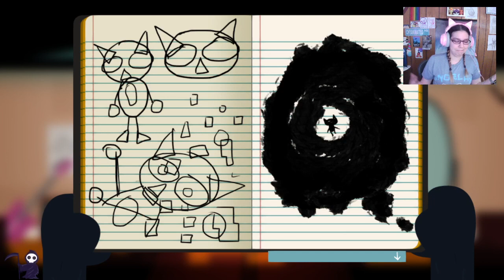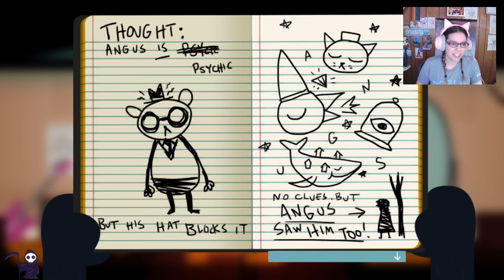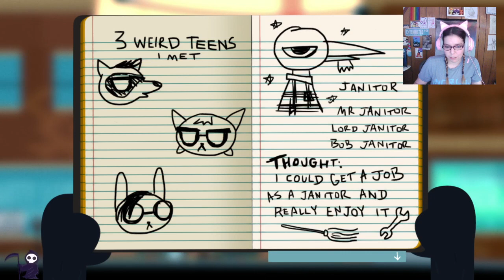Night in the Woods Ep 5: Boomers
Wow, boomer death cult! We finally learn of Casey's fate. (Broadcasted live on Twitch -- Watch live